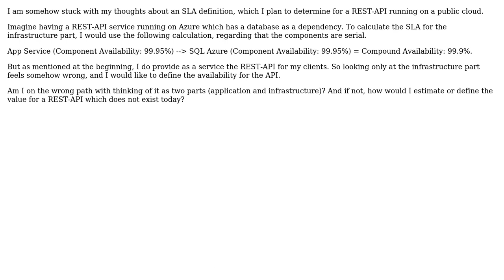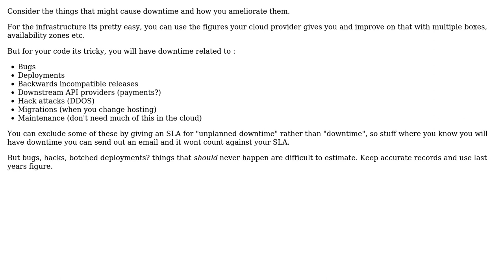Software Engineering: Question about calculating an SLA for a REST-API